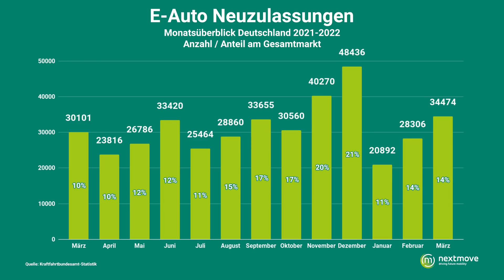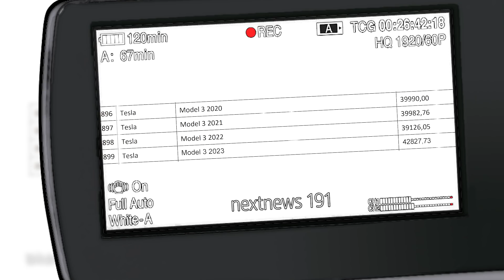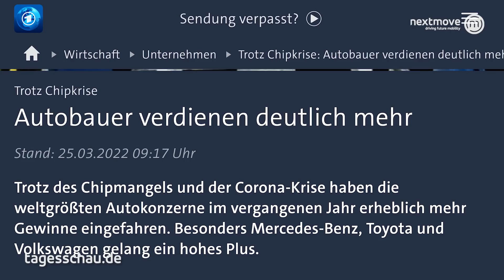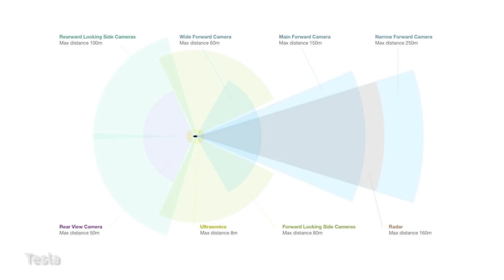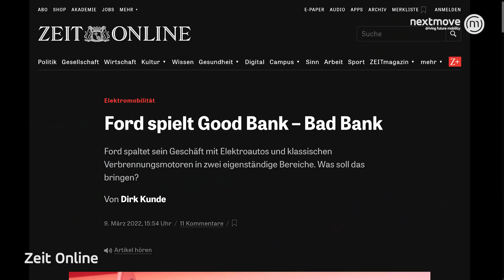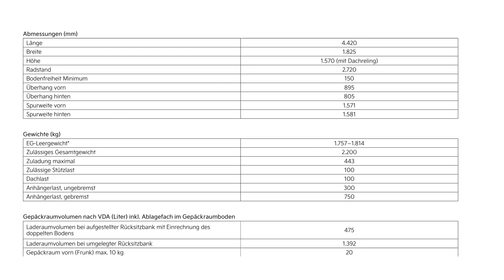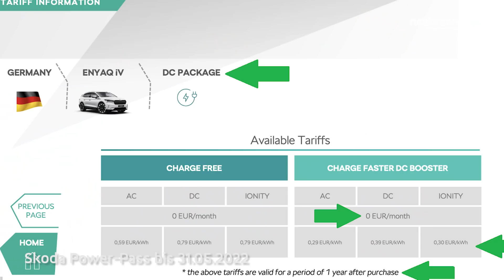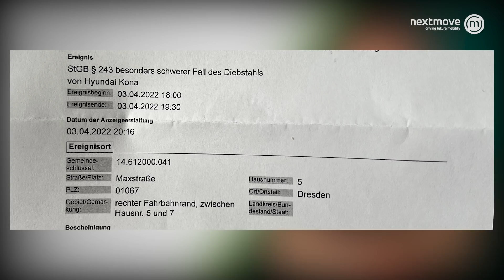nextnews: Tesla Tempolimit, Skoda Wortbruch, E-Auto Diebstahl, Nissan Ariya, KIA EV6 GT, Mach-E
Auch diese Woche haben wir für euch wieder die spannendsten News aus der Welt der Elektromobilität. Unfassbare 12 Themen sind es diese Woche geworden. War was für dich dabei?  Dann zeig es uns gern mit einem Like 👍. Jeden Freitag gibt es hier die wichtigsten Elektro-Nachrichten der Woche und jede Menge geballtes Experten-Know-How.

▬ Themenübersicht ▬
00:00 Intro
01:03 Zulassungszahlen März
03:52 Tesla Model 3 Preiswahnsinn geht weiter
08:30 Grünheide fährt die Produktion hoch
09:41 Ford Mustang Mach-E
11:16 KIA EV6 GT
12:50 Tempolimit für Tesla-Fahrer
15:22 Good car - bad car
18:21 Nissan Ariya Bestellstart
19:51 Bestellstart des neuen KIA Niro EV & weitere Infos
21:40 Stolperfalle Elektroauto: Die Lösung?
22:25 Skoda kassiert Versprechen
26:21 E-Autos klaut keiner, dachte ich immer…
28:04 neues von nextmove